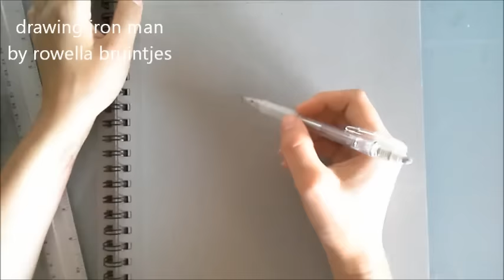drawing iron man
Prismacolour pencils
total hours : 70 or something.